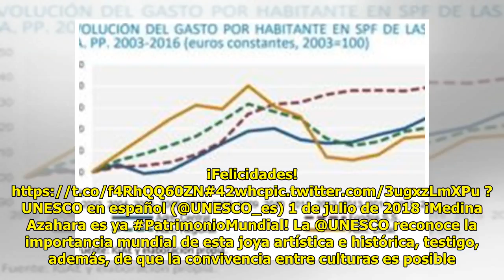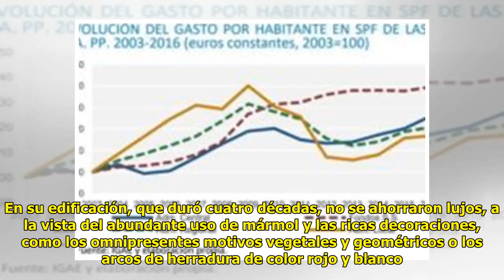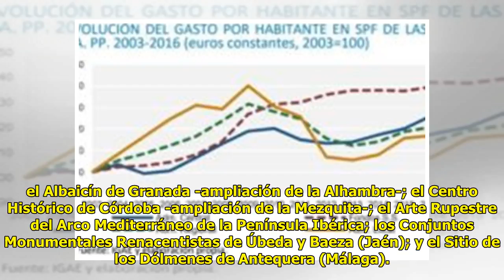¿Hay mucho gasto público en España? La derrota de un mito